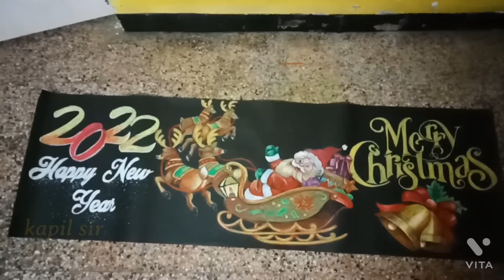Christmas artwork, oil pastel colour